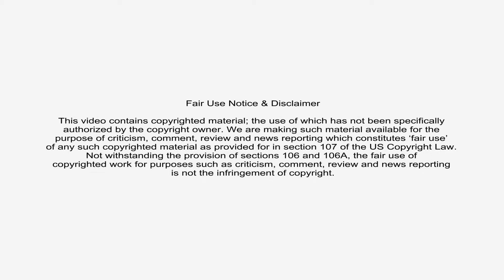Rhythm Arts & Dance Academy | Diwali in Luton 2019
Rhythm Arts is a dance academy proud of its Indian heritage and promotes Indian culture like no other.